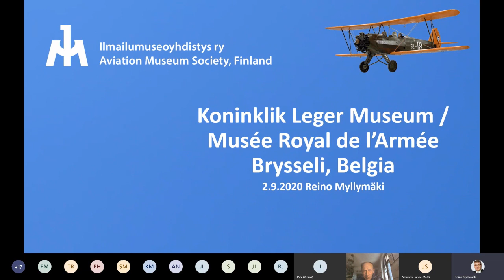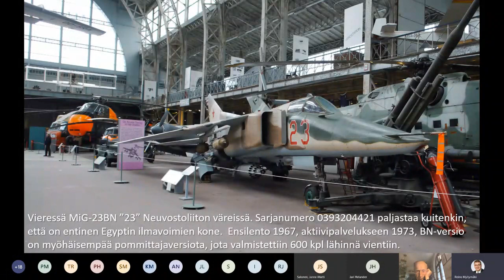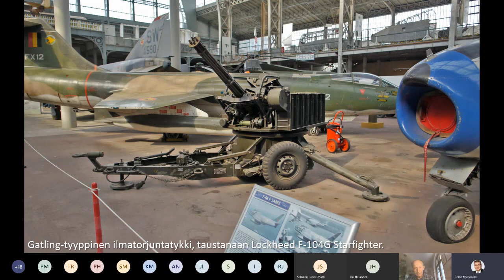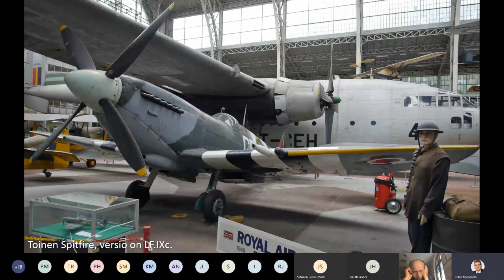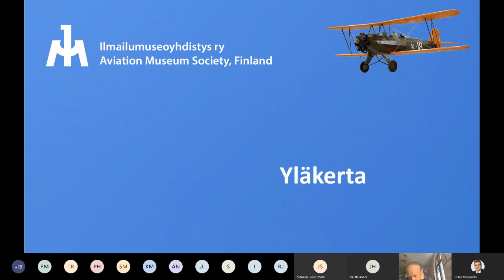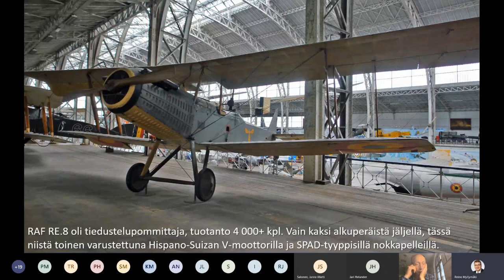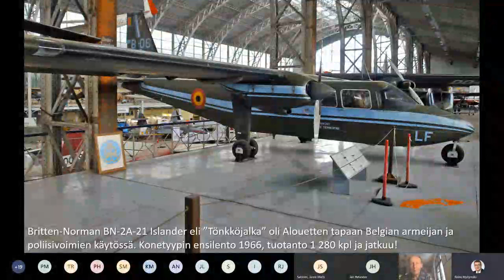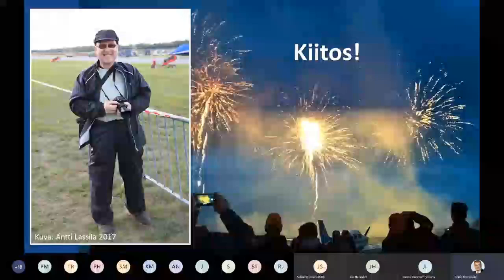IMY jäsenilta Reino Myllymäki Koninklik Leger Museum Musée Royal de l’Armée 2020 09 02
Reino Myllymäki kertoo Ilmailumuseoyhdistyksen verkkojäsenillassa 2.9.2020 kahdesta vierailusta vuosina 2017 ja 2019 Brysselin sotamuseoon. Vierailut tehtiin Ilmailumuseoyhdistyksen Sanicolen ja Normandian reissuilla.